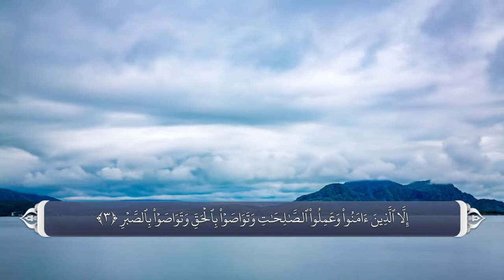Surah Al Asr ًwith Farsi Dari Persian translation